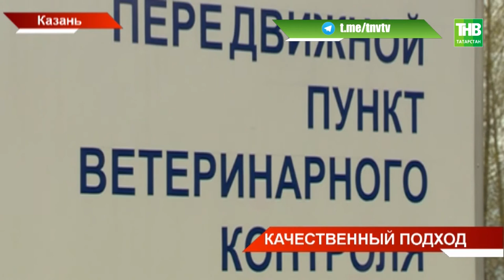Ветеринарная служба Казани запретила продажу более 260 тонн недоброкачественной продукции - ТНВ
Купил курицу, приготовил, съел...и мог заразиться вирусом. Если бы ветеринарная служба Казани не запретила продажу более 260 тонн недоброкачественной продукции. Утилизировали полмиллиона куриных яиц, 11 тонн мяса индейки и почти 200 голов зараженной птицы. Сегодня на утреннем совещании в мэрии Казани Денис Калинкин потребовал усилить контроль за поставками в столицу продуктов.

Таяну ноктасы. В эфире: пн, вт, ср, чт - 19:00

7 дней. В эфире: вс - 19:30, 21:30

Координаты:
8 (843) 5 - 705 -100